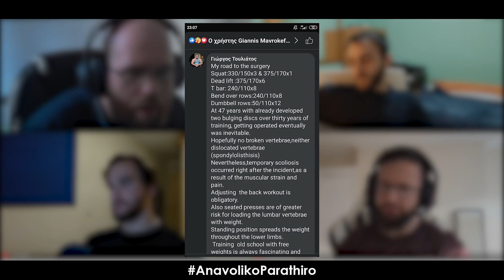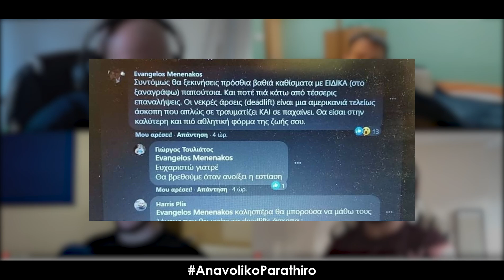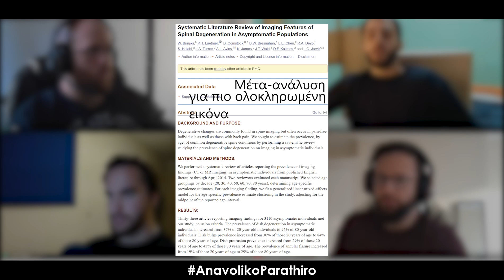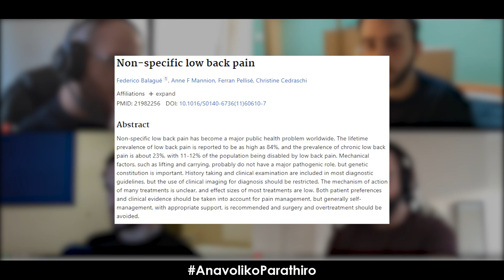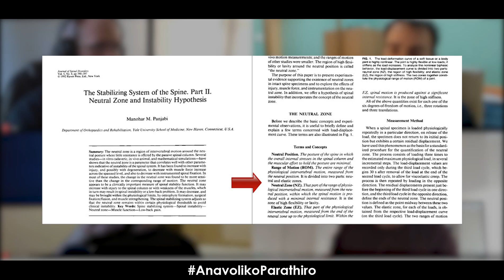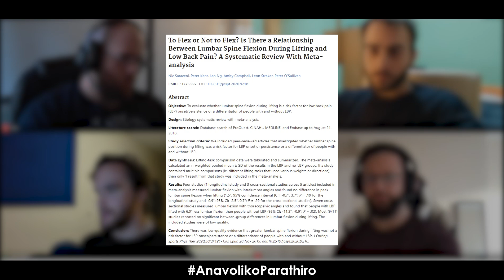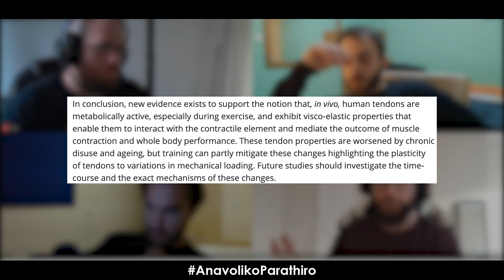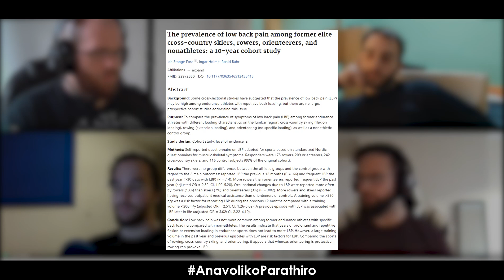S3 | EP.6 ΔΗΜΗΤΡΗΣ ΒΟΥΡΑΖΑΝΗΣ: ΤΑ ΒΑΡΙΑ SQUATS ΚΑΙ DEADLIFTS ΘΑ ΣΕ ΚΑΤΑΣΤΡΕΨΟΥΝ ?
Οι πρόσφατες δηλώσεις γνωστού γιατρού/bodybuilder για το πώς οι πολυαρθρικές ασκήσεις με πολλά κιλά θα σε τραυματίσουν, δε θα μας άφηνε αμέτοχους. Αρκετά με το broscience και την τρομοκρατία φίλε ακροατή.
Ξεθάψαμε το τσεκούρι του πολέμου που ακούει στο όνομα Δημήτρης Βουραζάνης* και μπαίνουμε νταήδες στις δηλώσεις αυτές. Μια πλήρης συζήτηση γύρω από compound lifts και τραυματισμούς. It's 2021 ρε guys, αρκετά πια.

*T&C APPLY - Not an actual ΤΣΕΚΟΥΡΙ

Coaching 👉 anavolikoparathiro.gr